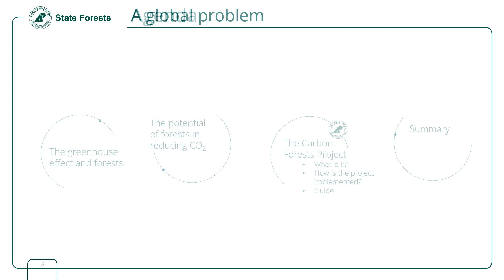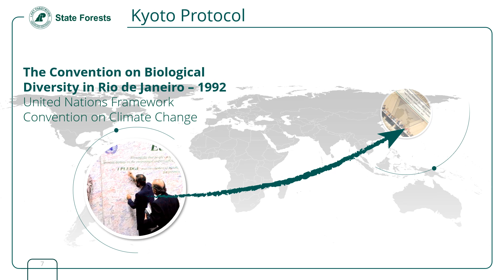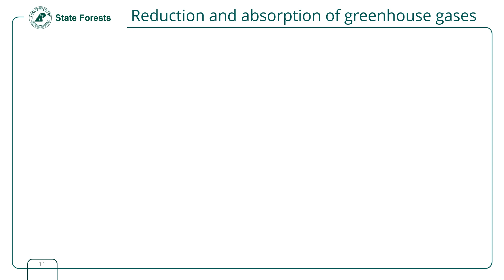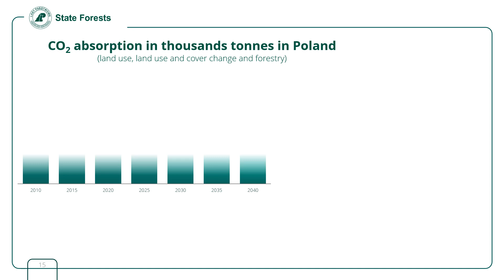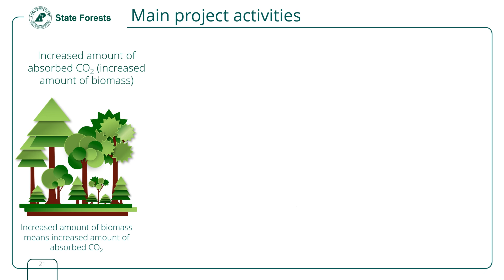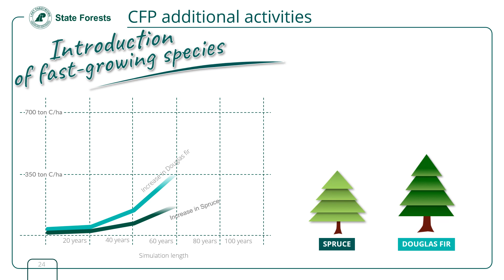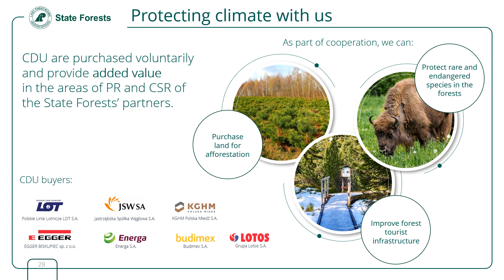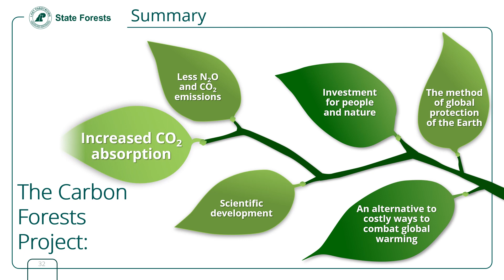The Forest Carbon Project. What is all about?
The Carbon Forests Project was masterminded as an answer to progressive negative climate changes.